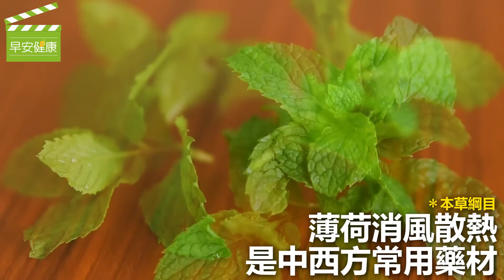幫助消化排脹氣，薄荷提振精神又排毒【早安健康】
薄荷具有天然的香氣，不但能使口氣清新，更具有抗菌作用。健康媒體《Medical News Today》指出，平時在料理中加入薄荷，可以增添風味並幫助減少鈉攝取。薄荷富含維生素C、 β胡蘿蔔素、葉綠素等成分，是抗氧化物最多的食物之一。薄荷也能夠增加膽汁分泌、促使膽汁流動，幫助提升消化機能、加快消化速度，也因此可能有助於維持健康的膽固醇濃度。腸胃脹氣造成疼痛不適時，喝些薄荷茶可以幫助舒緩。而一項動物實驗則發現，薄荷醇能保護胃壁，有助於預防過度飲酒或吃止痛藥造成的胃潰瘍。

《中藥材養生密碼》一書指出，薄荷的迷迭香酸亦有抗血栓的作用。 薄荷醇是一種天然的減充血劑，可以幫助分解痰和鼻水，使其更容易從體內排出。薄荷醇也有鎮靜的功效，能夠舒緩喉嚨痛，泡茶飲用時效果最好。部分的薄荷種類已被證實，泡成茶飲用時，舒緩疼痛的效果和人工合成的止痛藥相等。薄荷沁涼的天然香氣，可提振精神、緩和情緒，其中含有的色胺酸也能幫助減輕焦慮、改善頭痛。另外，根據《天然排毒養生術：香草療癒魔法書》指出，若有頭暈想吐、暈車、害喜等症狀時，適量飲用薄荷茶都有助於緩解。

【排毒水製作方法】
材料：
新鮮小黃瓜切片3～5片
1/2個檸檬切片
1/4個橘子切片
新鮮薄荷葉數片
冷水700毫升

作法：
將切好片的材料放入水瓶，接著注入冷水，放入冷藏庫冰1個小時，溶出食材的營養成分。早上趕著出門的人可前一晚做好放入冰箱，不過隔天就要儘早喝完。

相關文章：
止痛、消脹氣、解暈眩有效！這種香料泡茶效果最佳
腸胃炎這樣休養！薑茶薄荷茶、香蕉蘋果有助緩腹痛
減脂+瘦小腹+抗發炎！超簡單排毒水這樣做